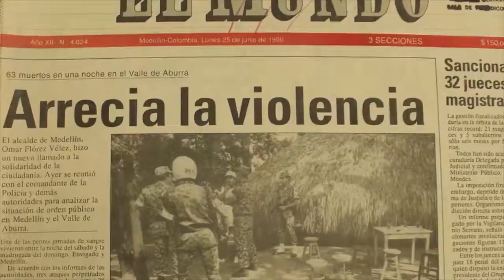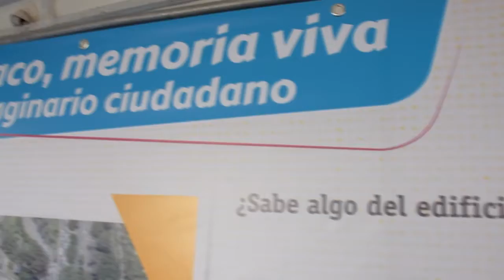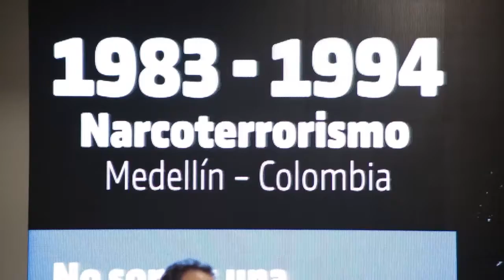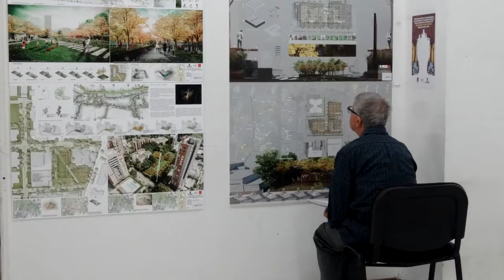Video Monaco Definitivo